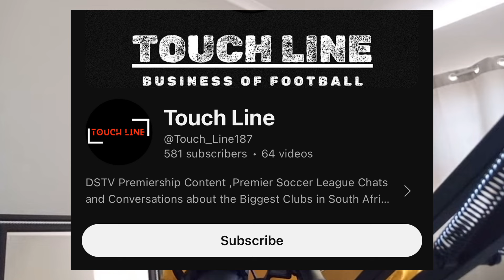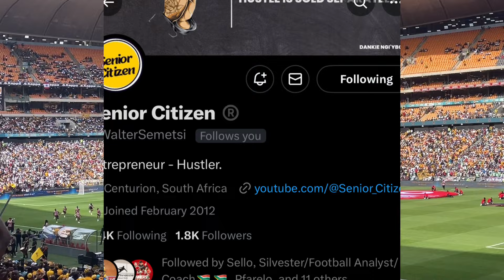Nabi Gives a Hint on Who He Will Release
In this video, I talk about Kaizer Chiefs football club.